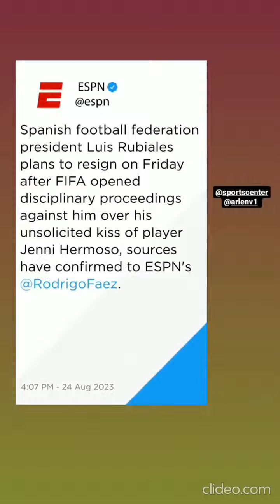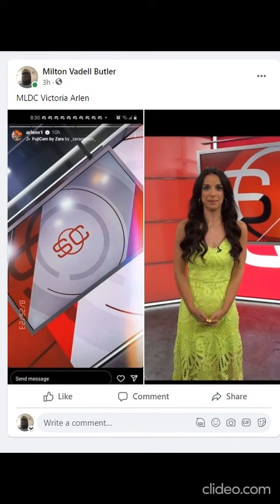VICTORIA ARLEN MLDC ON ESPN 8/26/2023